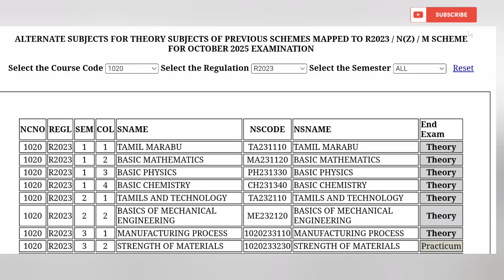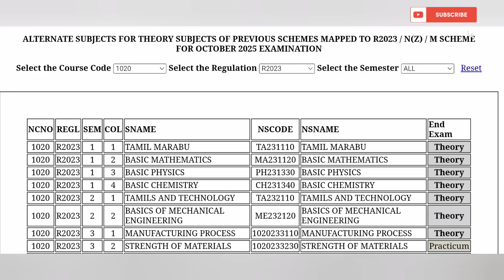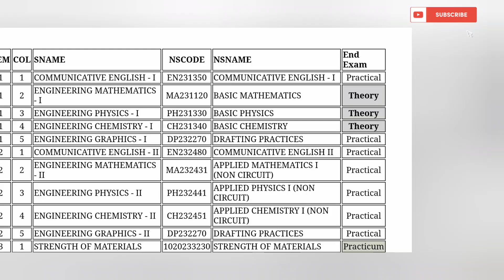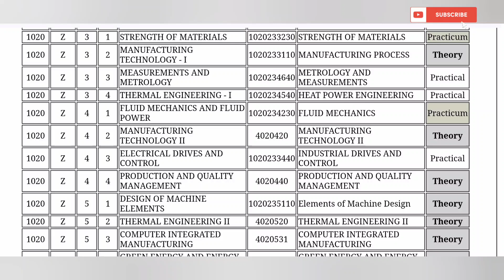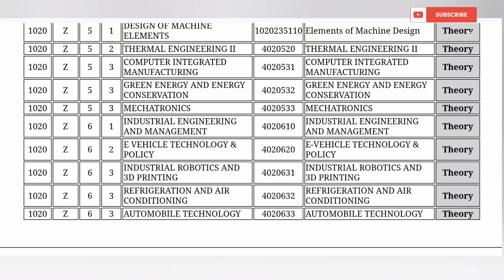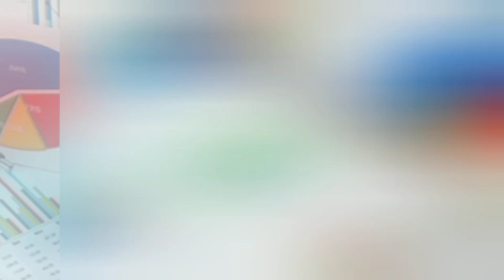MECHANICAL ENGINEERING DEPARTMENT END EXAM SUBJECT THEORY OR PRACTICAL? DIPLOMA UPDATES NSK UPDATE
TIME TABLE PDF 👇🏻👇🏻👇🏻

POLYTECHNIC AUTOMOBILE

CSE & IT 👇🏻👇🏻👇🏻

AUTOMOBILE DEPARTMENT

MECHANICAL ENGINEERING

EEE DEPT

ECE DEPARTMENT